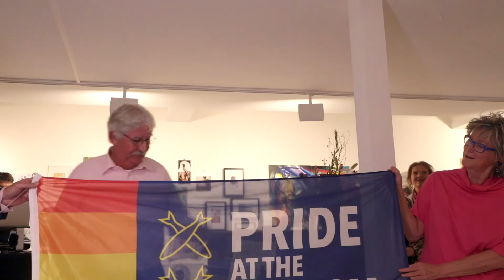Zandvoorts Museum opening kunsttentoonstelling 2018 'De Roze Kunstlijn'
This video is about Zandvoorts Museum kunsttentoonstelling